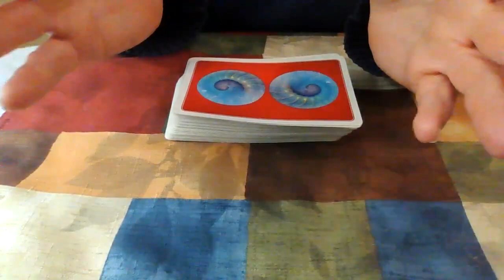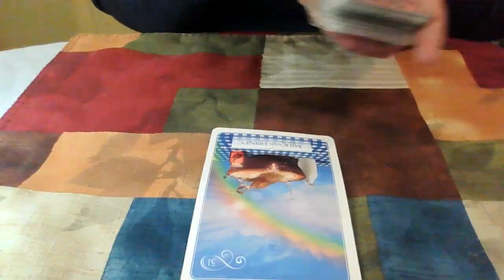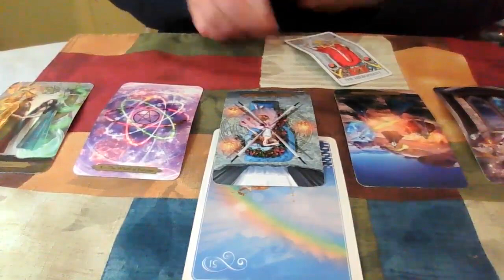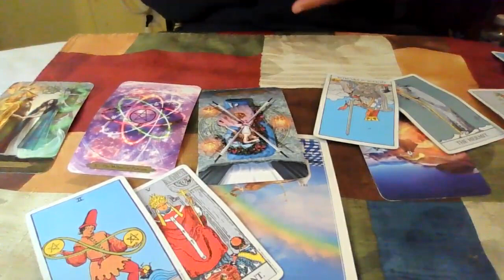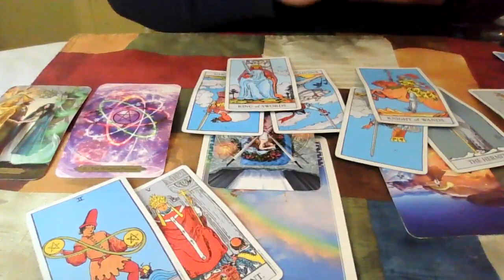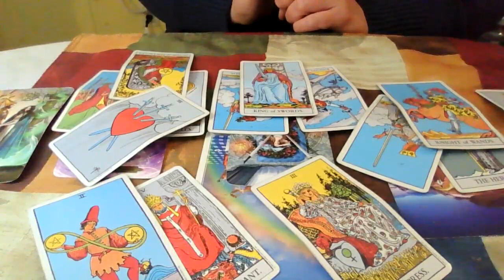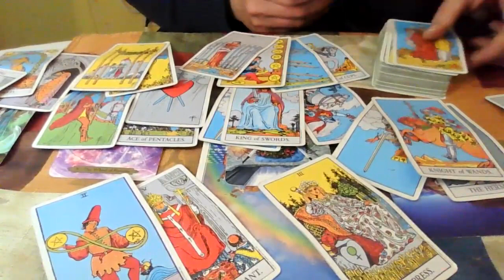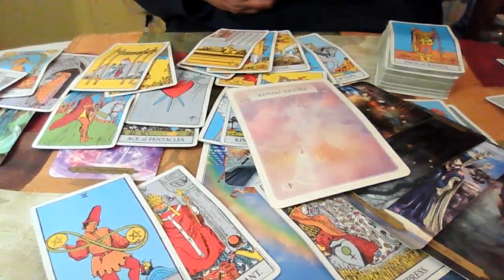Taurus Mid February 2023